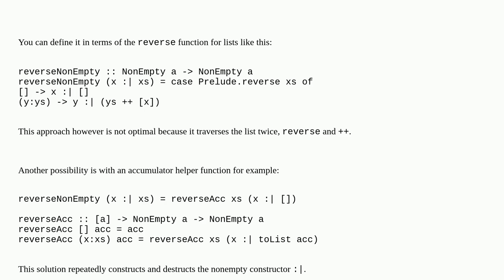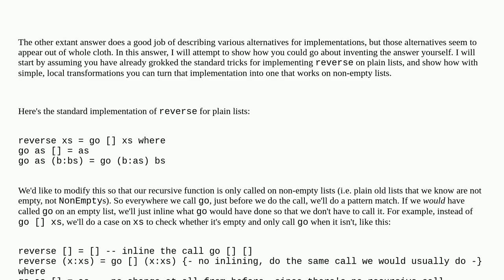How to reverse a NonEmpty in Haskell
A special thanks goes out to the community

  reverse function functional-programming haskell